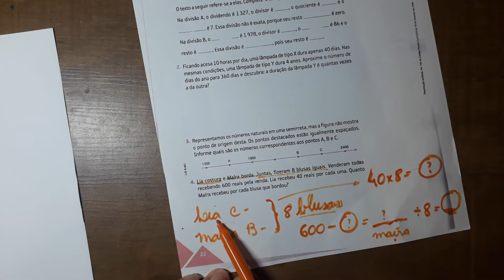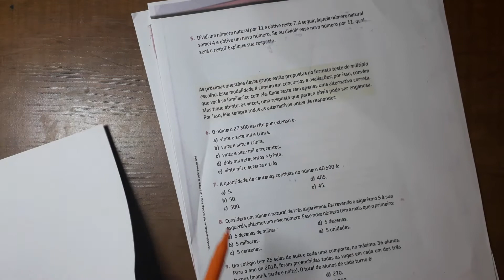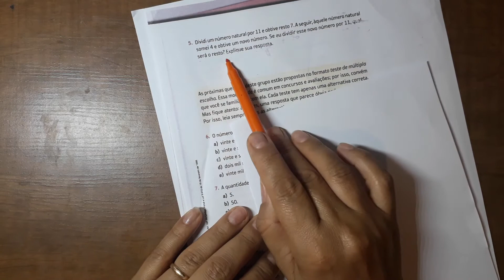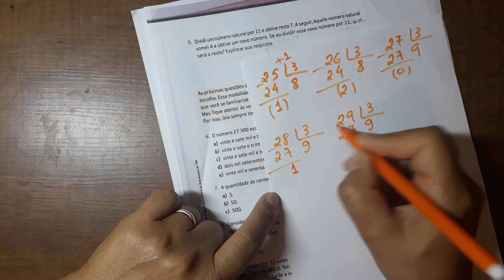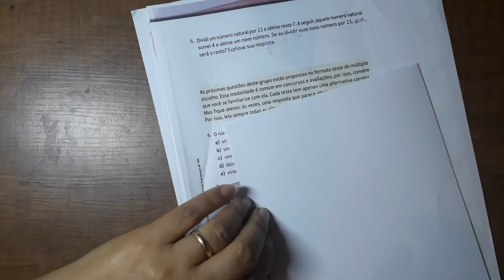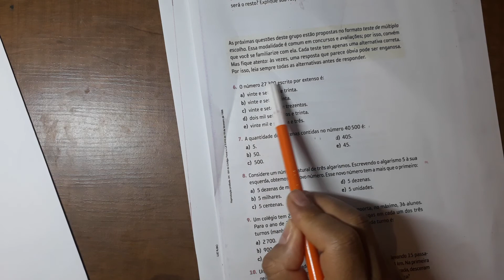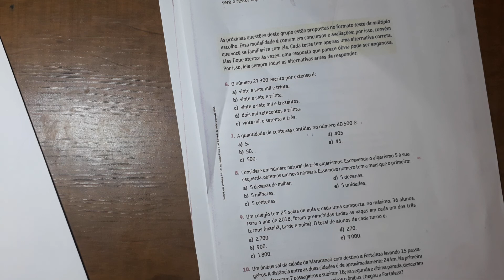Raciocinio lógico- Problemas aritméticos 2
Resolução de exercícios com problemas aritméticos